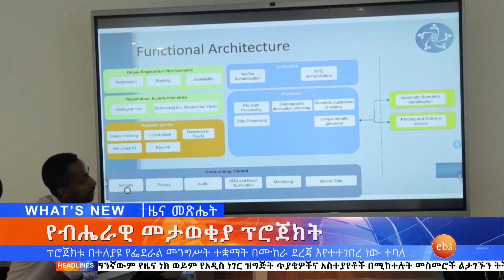ወደ ሀገር ቤት እና ሌሎችም መረጃዎች፤ ታህሳስ 7, 2014/ What's New December 16, 2021